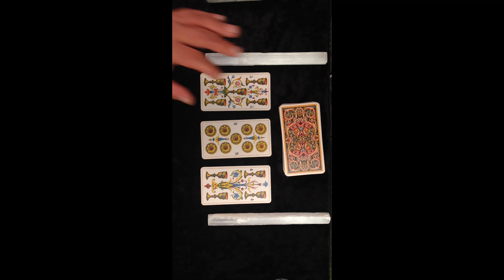Gemini October 2021 Career & Money: Strengths, Weaknesses, Opportunities – 3 card Tarot Reading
A short 3-card tarot spread reading for Gemini around Career & Money.  Please watch your full reading.